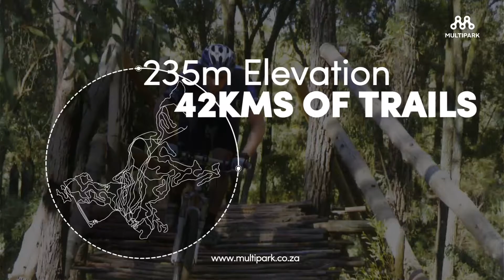MultiPark- Big Red Barn